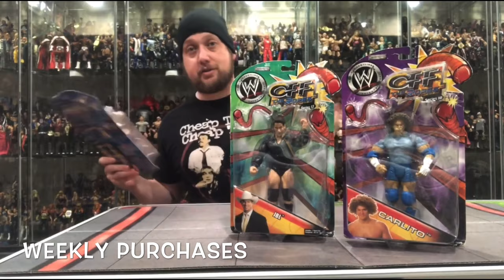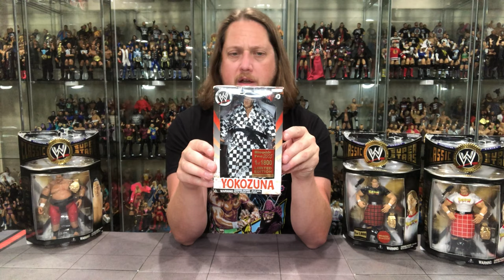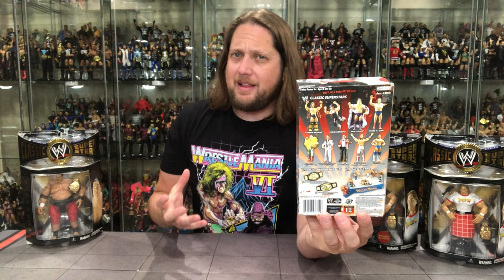WWE Jakks Classic Superstars Ringside Fest Exclusives Part 1!